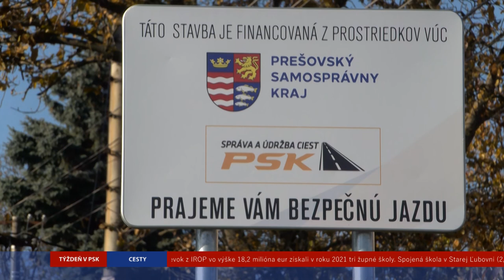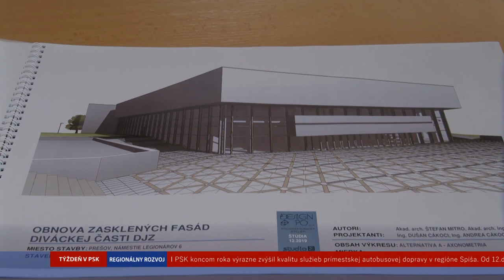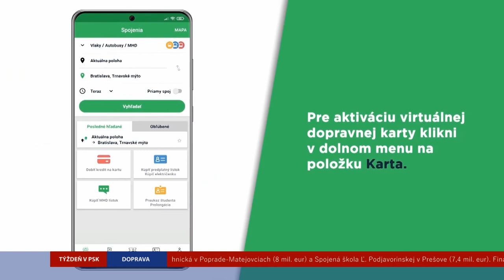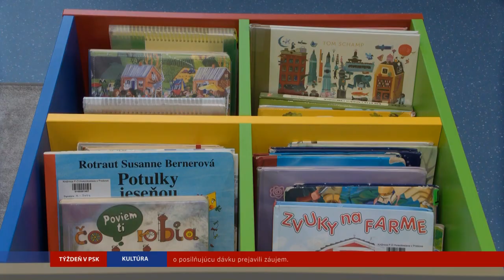Týždeň v PSK 2022 - 2. týždeň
OBSAH: 1. Krajská samospráva 2021 - Covid-19; 2. Krajská samospráva 2021 - Cesty; 3. Krajská samospráva 2021 - Regionálny rozvoj; 4. Krajská samospráva 2021 - Zdravotníctvo; 5. Krajská samospráva 2021 - Sociálne veci; 6. Krajská samospráva 2021 - Projekty; 7. Krajská samospráva 2021 - Doprava; 8. Krajská samospráva 2021 - Školstvo; 9. Krajská samospráva 2021 - Kultúra